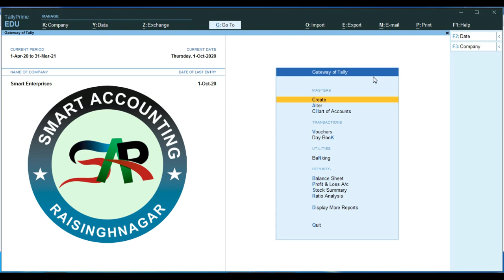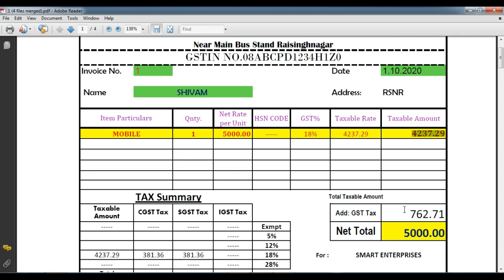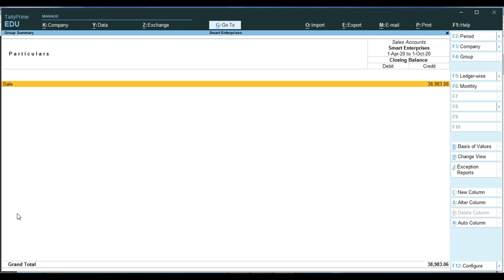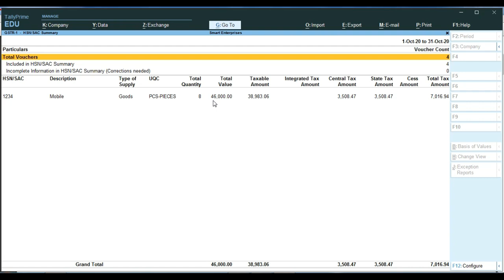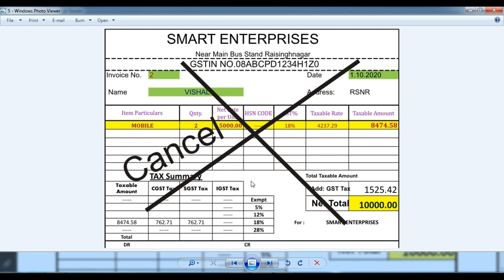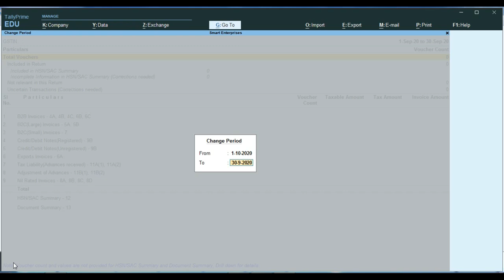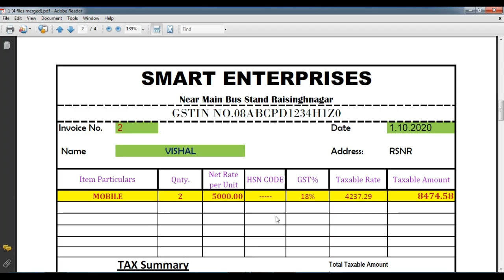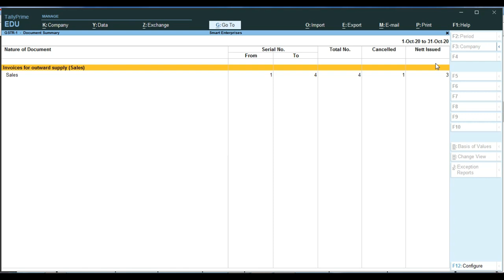Tally Prime Me Sale Voucher Series Kaise Set Kre | How Invoice Cancel in Tally | GSTR1 From Tally